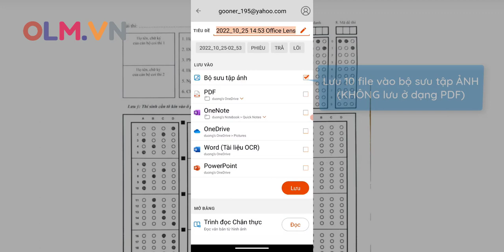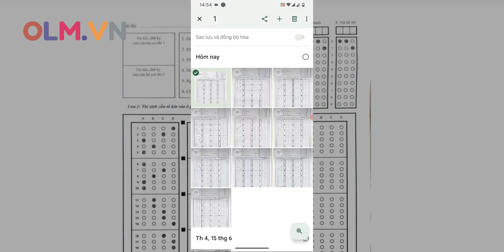Sử dụng phần mềm Office Lens scan phiếu trắc nghiệm | OLM.VN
Hướng dẫn sử dụng phần mềm Office Lens scan phiếu trắc nghiệm nhanh, đẹp và gửi lên OLM để chấm hàng loạt.
Xem hướng dẫn chi tiết và tải mẫu phiếu tại đây